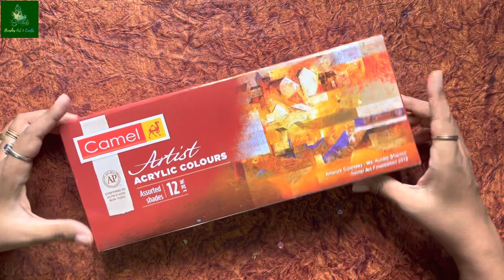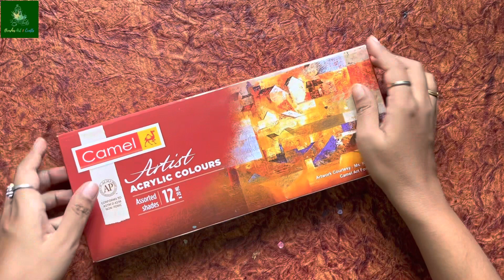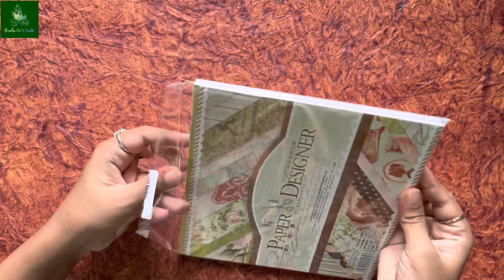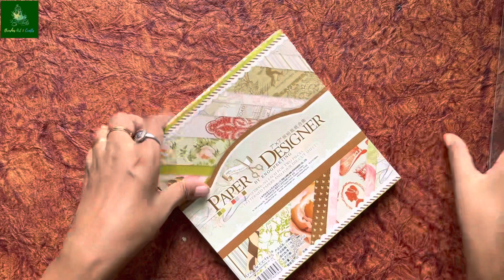New Stationery haul 2023 unboxing # haul stationery haul #2023 brushes art and crafts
In this video you will be watching mini stationery haul the things I have purchased for this channel.hope you guys enjoy this video of New Stationery haul 2023 unboxing # haul stationery haul #2023 brushes art and crafts.